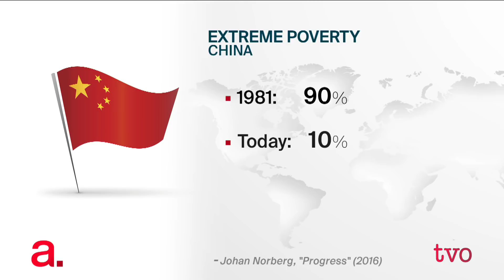The Paradox of Progress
In Steven Pinker's book, "Enlightenment Now," he makes the case that from lifespan, health, sustenance to safety, peace and even happiness people are living in the best of times. If there's been so much progress, why are people averse to seeing it? The Agenda examines the paradox of progress.